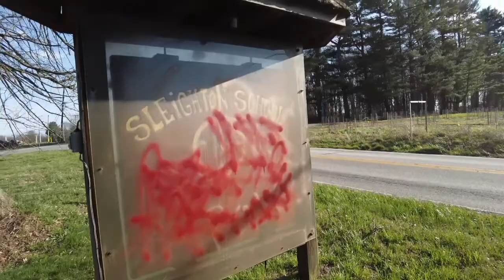Sleighton Farm School: Abandoned, Roadside and Historic:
Abandoned, Roadside and Historic: Sleighton Farm School

Sleighton Farm School is an abandoned reformatory school for delinquent girls aged 12 to 18 in Pennsylvania. The complex, named after Henry Sleighton, the property owner of the lots the state school was built upon, had begun as the House of Refuge before becoming the Glen Mills School Girls Department.

The Sleighton Farm School began as the House of Refuge in Philadelphia in 1826.  It was founded by the Quakers, with assistance from the Pennsylvania Prison Society, on the basis that juvenile offenders should be treated differently than adults. The House of Refuge believed its primary goals were to retrain and re-educate at-risk youth, most of whom came from unstable homes.  It accomplished this by establishing a sense security, and a sense of responsibility and self-respect.

Male offenders were moved to Glen Mills in Delaware County to the newly formed Glen Mills School in 1889, while the female offenders remained at the House of Refuge.

The House of Refuge sought land in the rural Delaware County countryside in 1906 in a shift of curriculum.  The reformatory school found the belief that students would be better served in a setting that emulated a large family, where the therapeutic power of growing things on a working farm would be better than keeping them in the inner-city hardscape.

Cope and Stewardson, a Philadelphia architectural firm, was hired to design dormitories and associated buildings for the rebranded Glen Mills School Girls Department in 1908.  Construction of the school began in 1909, and it opened in 1911.

The original facility included nine cottages (Campbell, Dubois-Miller, Harrison, Lincoln, Logan, Lucrettia Mott, Robinson, Washington, and Watson) that were designed in the Colonial Revival style, an administrative building that was developed in the Greek Revival style, small cottage, stone barn, and power plant. Over the years, various lots surrounding the Gates Mill property were acquired, including a house owned by Alfred Darlington that became Stokes Cottage. Another was a circa 1803 residence owned by George Baker that became known as the Little House.

On April 17, 1931, the school split into two, one for boys and one for girls. The boys’ school kept the Glen Mills name while the girls’ school became known as the Sleighton Farm School for Girls.  By 1949, Sleighton had grown to 350 acres, housing 350 to 360 females.

Enrollment in 1975 totalled just 24 women  and was drowning in $1.4 million in debt.  The executive director at the time, Gloria Levister, decided to open the school to boys, which boosted the population to 201 students, 79% of whom were male.

Featuring abandoned, roadside and Historic finds.